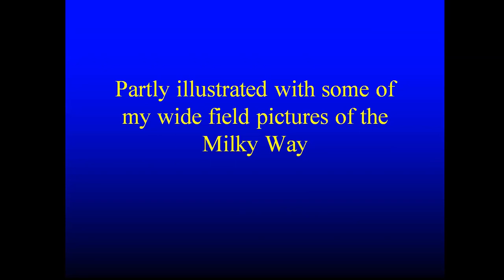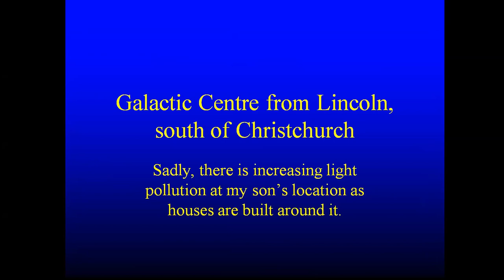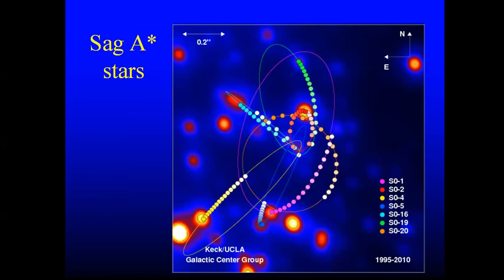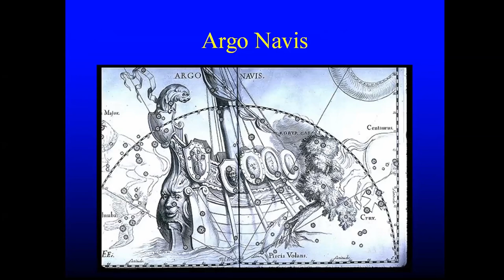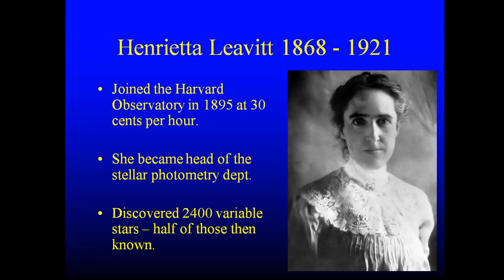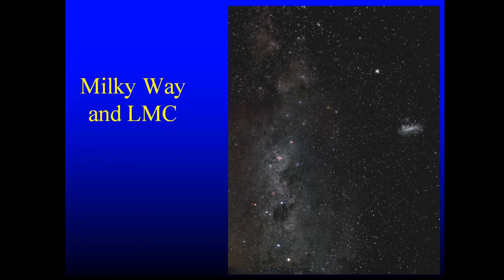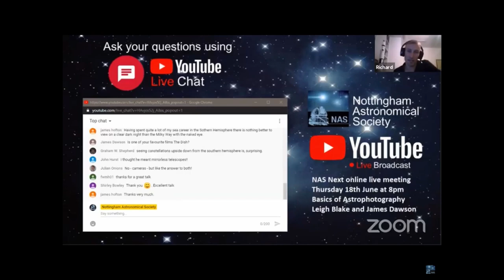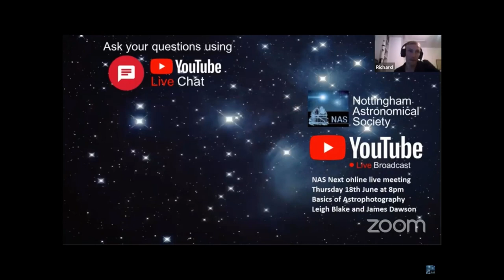NAS Wonders of the Southern Sky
Nottingham Astronomical Society
04 June 2020
Wonders of the Southern Sky
Professor Ian Morison